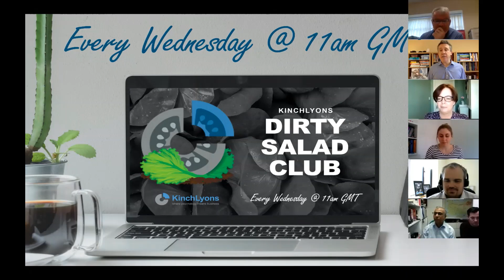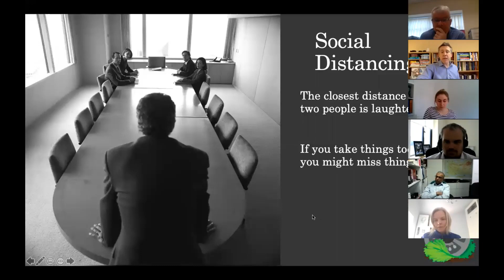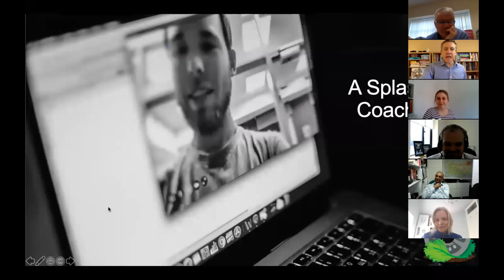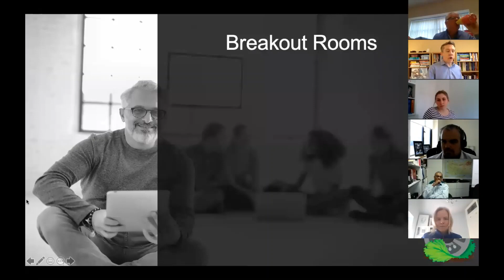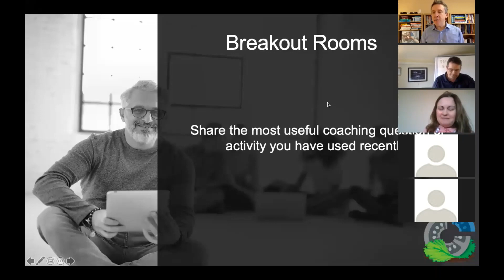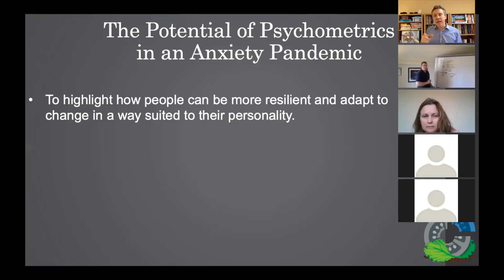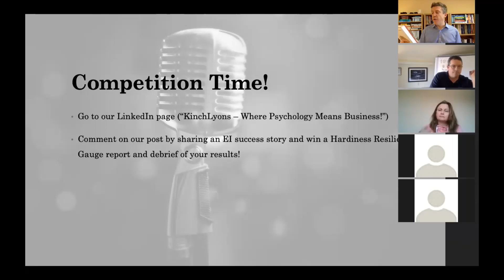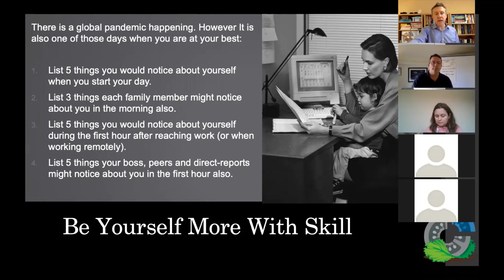Helping Coaches Excel in an Unpredictable World - Dirty Salad Club, 25th March, Alan Lyons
Dirty Salad Clubbers are coaches, trainers, psychologists, and HR/L&D professionals who get together and get vulnerable! We share insights and help each other through this world of uncertainty.  Practitioners learn from other practitioners as we discuss the latest behavioural insights, scientific assessments and positive psychology used in coaching.

Join the club to tune in to our discussions every Wednesday and access resources, slide decks and recordings!

For our session this week, Alan talked with other practitioners about using humour, positive psychology, and emotional intelligence in coaching...